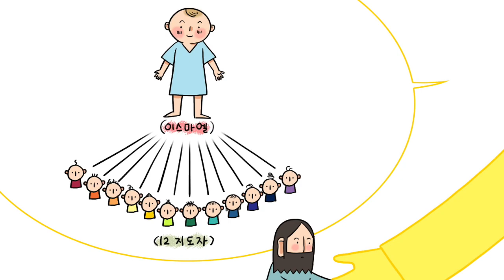(아브라함 5편) 하느님과 아브라함의 약속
목소리 이윤경, 윤대엽, 서범석
그림 얼굴